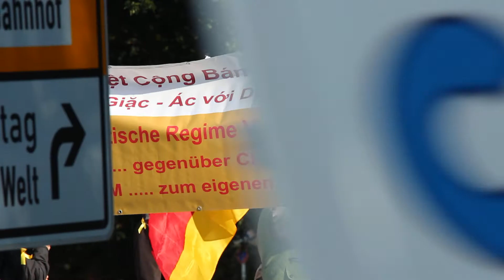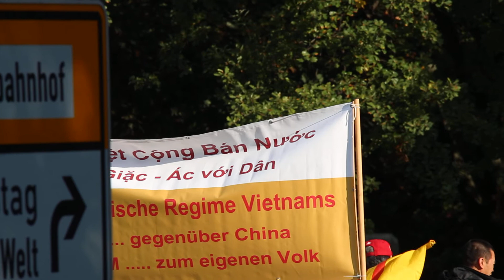Thủ tướng Nguyễn Tấn Dũng là Vua Tham Nhũng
Nguyễn Tấn Dũng đã thực hiện được chế độ gia đình trị:
1- Con trai trưởng làm Thứ trưởng bộ Xây dựng.
2- Con gái nắm nhiều ngân hàng và công ty quan trọng.
3- Con trai út được giữ chức cao trong Đoàn Thanh Niên Cộng Sản.
4- Em cùng cha khác mẹ. Nguyễn Chí Vịnh làm thứ trưởng bộ quốc phòng.
Thủ tướng Nguyễn Tấn Dũng tuyên bố kiên quyết chống tham nhũng, nhưng buồn thay chính Thủ Tướng là Vua Tham Nhũng!